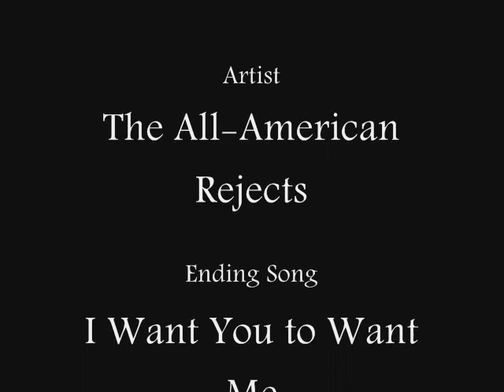[Amuto] - I'm Waiting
Yes! Finished! This AMV took me probably over six hours in total --no exaggeration. I said I wasn't going to finish this AMV until the lagging problem was over, but the fact I wasn't finishing it was bothering me. And I got some inspiration today so I decided to finally finish it. I did it in a five day period, spending a few hours each day.